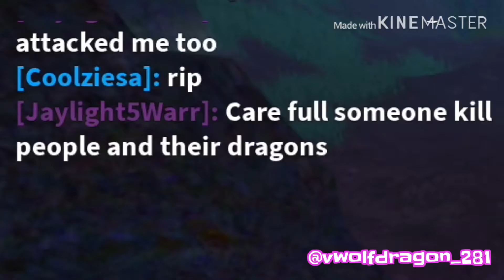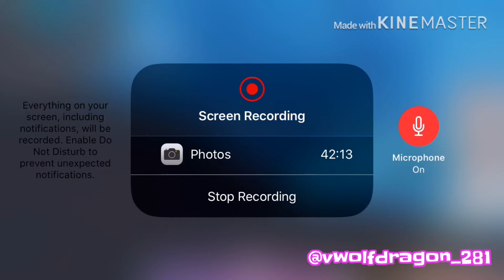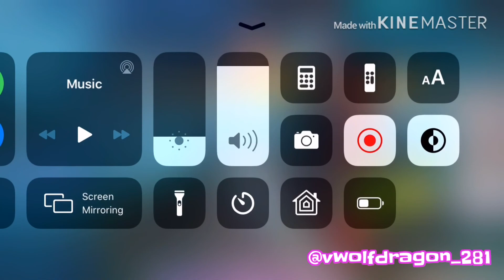Dragon Adventures episode 1:[Mother Dragon try to killed me.]|Roblox by “Sonar Studios”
Dragon Adventures was the game on Roblox that you can enjoy the dragon’s. Dragon Adventures made by Sonar Studios was the creator of Dragon Adventures. New Boss fight in 2020 it was made by Sonar Studios. The teleport￼ you go to the portal into the new world to get these eggs around the map. When you hatch the eggs, you get a baby dragon then your dragon can turn into young to elder dragon. There is different kinds of dragon eggs and different dragon’s. There also the event dragons are not breed, their are rare and legendary & rare.

The Creative of Dragon Adventures made by:
Sonar Studios